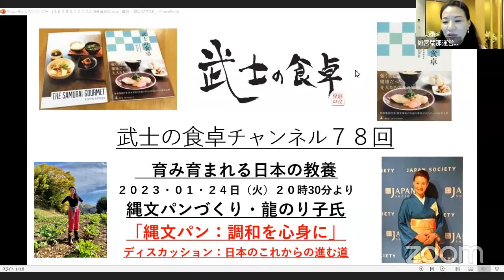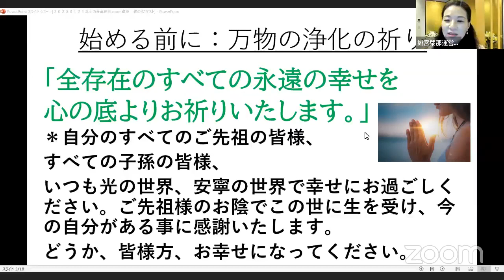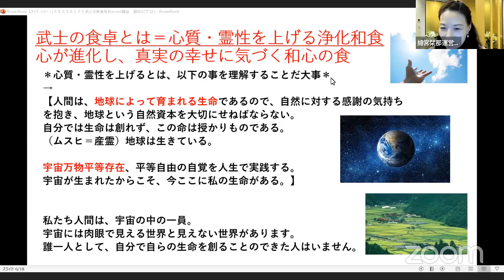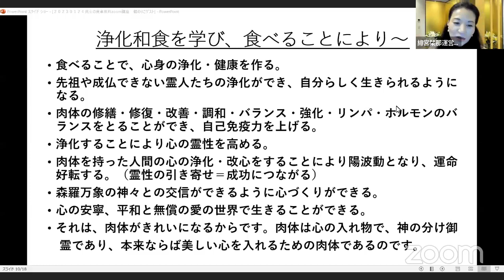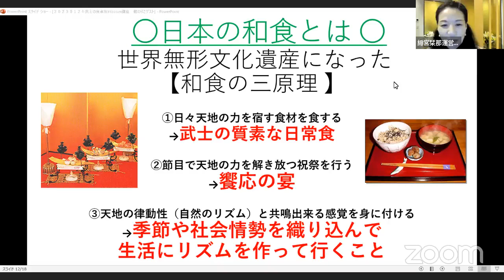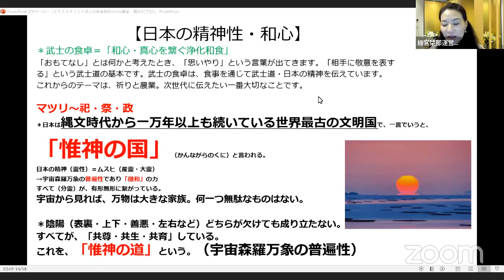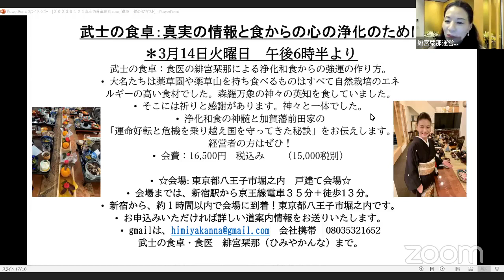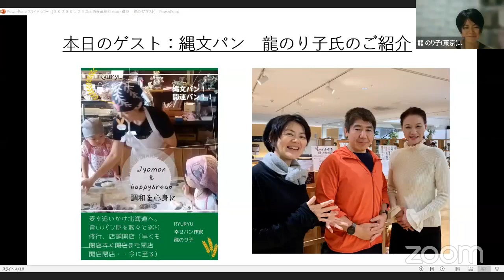武士の食卓チャンネル無料zoom講座78回目ゲスト縄文開運パン・龍のり子氏をおむかえして・縄文パンとは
武士の食卓チャンネル無料zoom講座78回目ゲスト縄文開運パン・龍のり子氏をおむかえして・縄文パンとは。をお話ししていただきました。
縄文時代の酵母を手に入れて、それを大切に大切にして育てて増やし、縄文時代の古代の麦を栽培して、縄文時代の食文化を再現しました。唯一、グルテンフリーであり、健康パンが出来上がりました。そのご苦労のいきさつをお話ししていただきました。